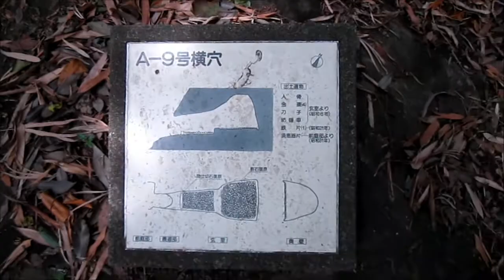市ヶ尾横穴墓 Ａ群 Japanese ancient tomb